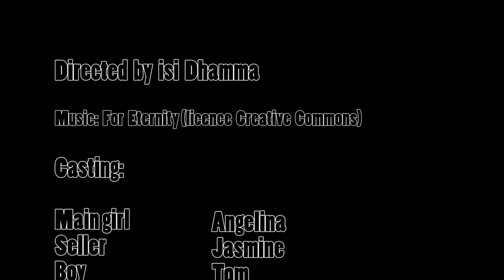Chinese Tea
- Don't forget to set the subtitle! -
Express production made in only 1 hour! 10mn of reflexion, 10mn of preparation and training, 20mn of shooting and 20mn of editing. In this very short movie, we can see Peter and new apprentices actors of Dhamma Pictures.

We can hear children laughing and some pictures are blur, but we didn't have time to remake many takes. The idea was to make a short movie from begining, since before to get the idea of the story, until the end, exporting the file, ready to be shown.